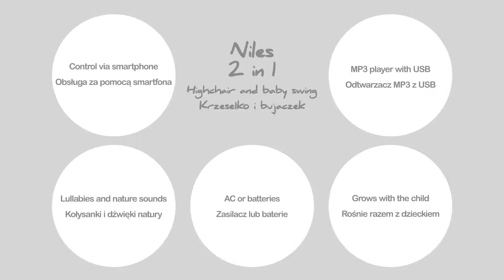Lionelo Niles 2w1 - krzesełko i bujaczek | TOMI.pl